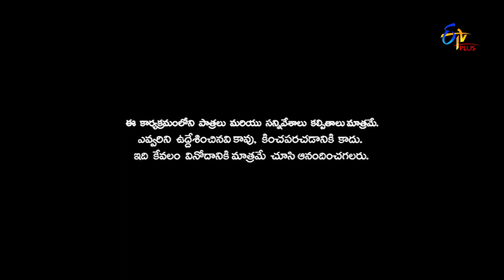Golmaal | 17th September 2019 | Full Episode 126 | ETV Plus